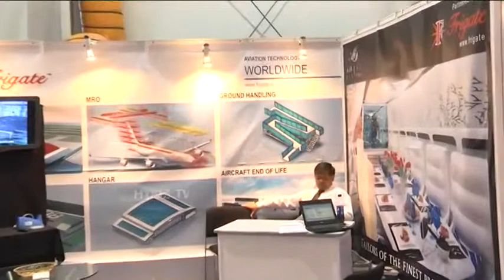Ajay Hooda Frigate Teknologies Pvt Ltd India Aviation 2014